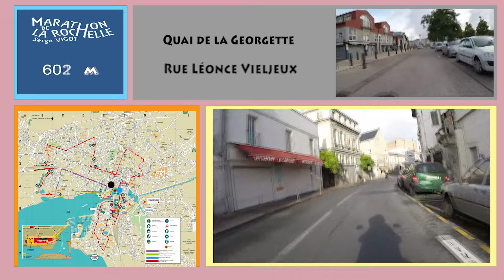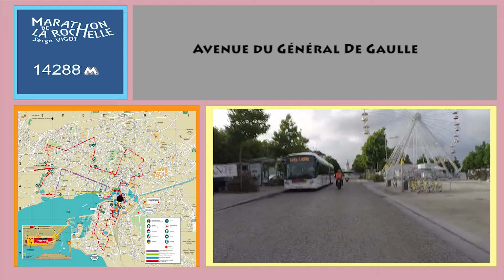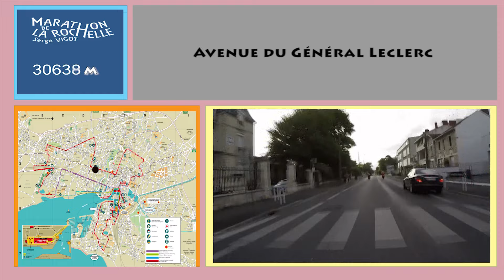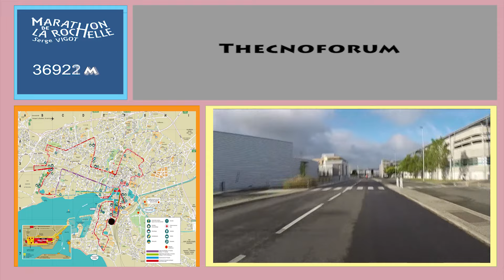Parcours Marathon de La Rochelle